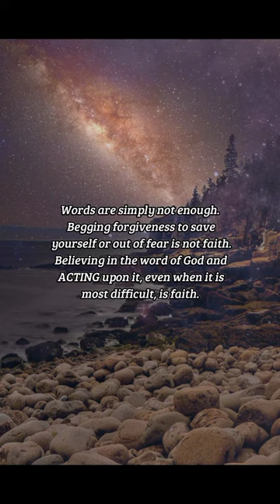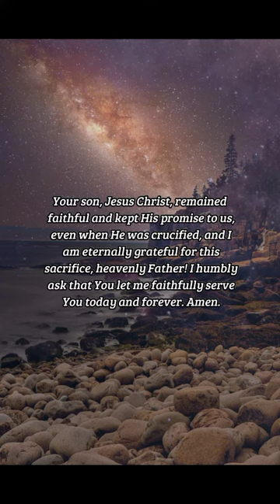BIBLE VERSE OF THE DAY - December 9, 2022 | night prayer | Your Daily Dose of God's Word.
-Hebrews 11:6

INSPIRATION:
Words are simply not enough. Begging forgiveness to save yourself or out of fear is not faith. Believing in the word of God and ACTING upon it, even when it is most difficult, is faith. The fruit of the spirit is faith (Galatians 5: 22-23) and God has always kept His faithful promises to us (Deuteronomy 7:9). As believers, we must honor God's faith to us with our faith to Him.

PRAYER:
Merciful Lord, keeper of the faith, I aim to be more like you. I pray that I have the resolve to remain steadfastly faithful to you, in the light times and even in the darkest times. Your son, Jesus Christ, remained faithful and kept His promise to us, even when He was crucified, and I am eternally grateful for this sacrifice, heavenly Father! I humbly ask that You let me faithfully serve You today and forever. Amen.

us